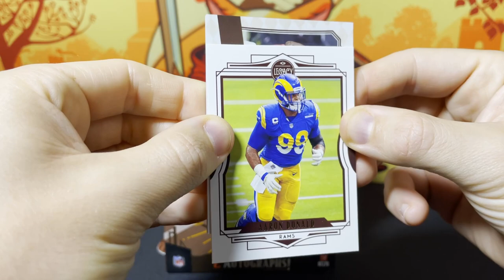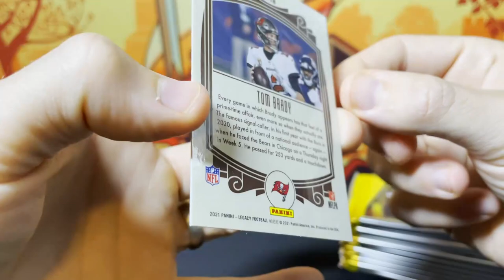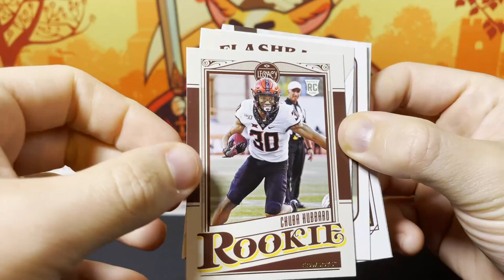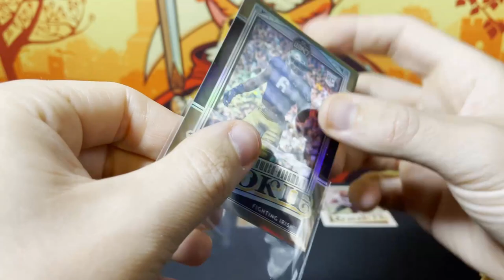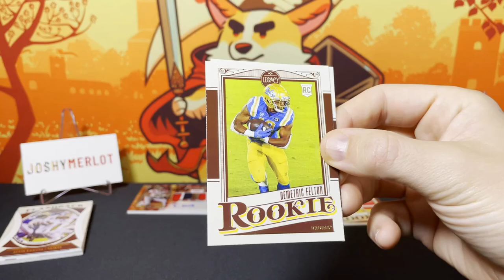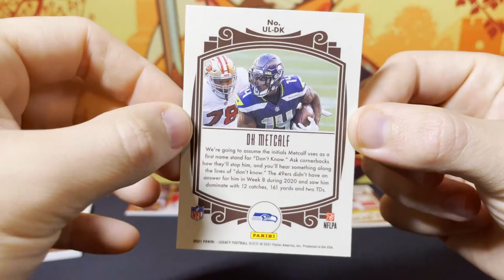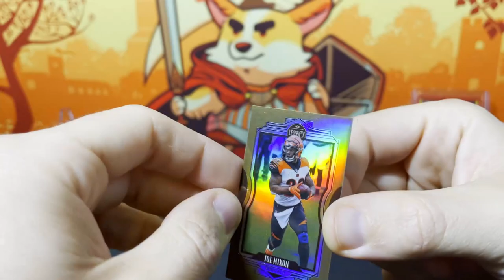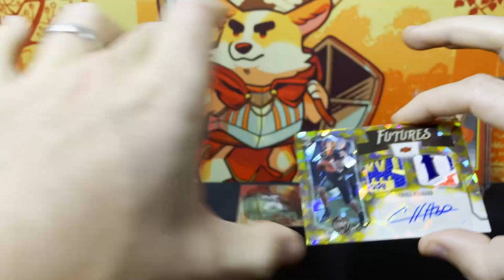Chunky CHUNKY Patches vs. SLVRsport & MHSG! 2021 Legacy Football Hobby Box Battle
Unboxing Panini's newly released 2021 Legacy Football hobby box. SLVRsport and MHSG's videos are linked below.